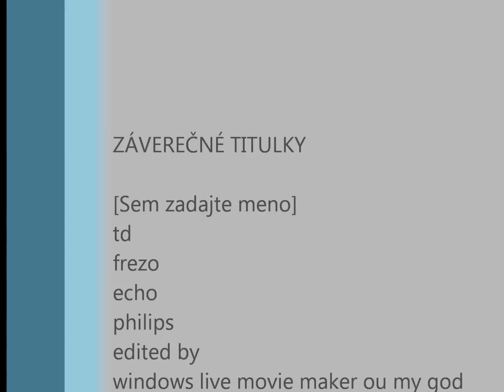subi dubi [original song uncensored]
vychodny okruh, od tesca na vinohrady kedysi davno.

zvysenie kvality videa zvysi kvalitu fotiek, NIE hudby,